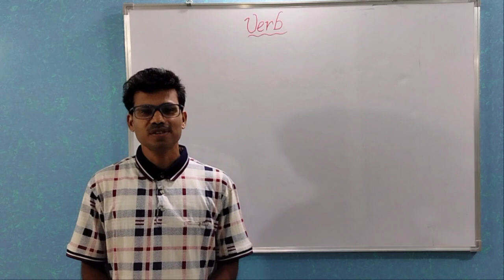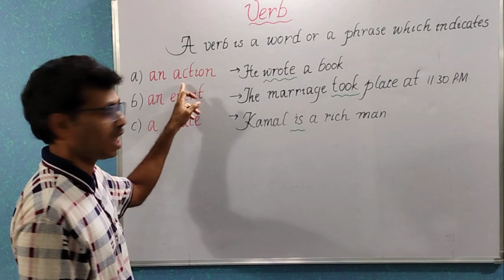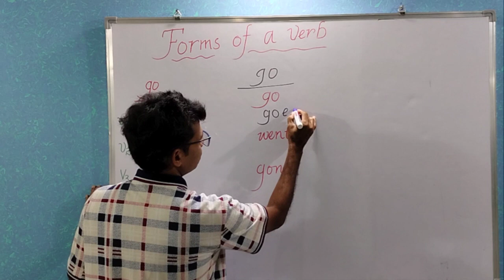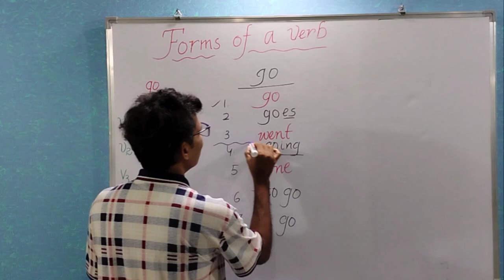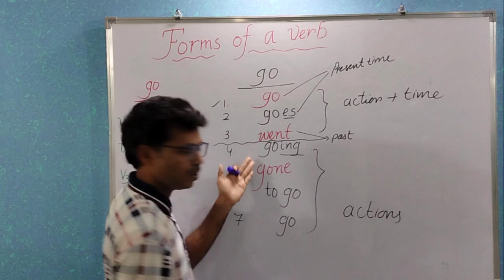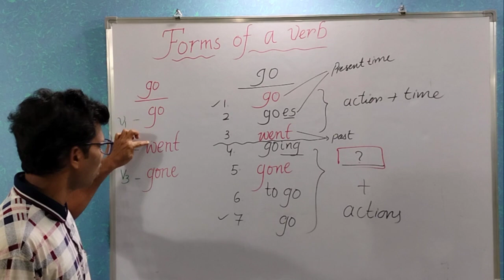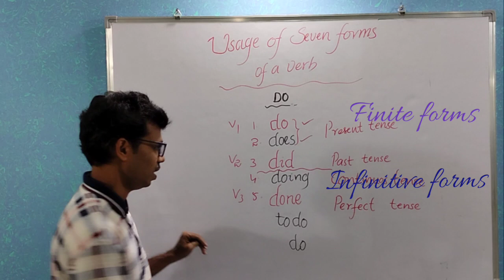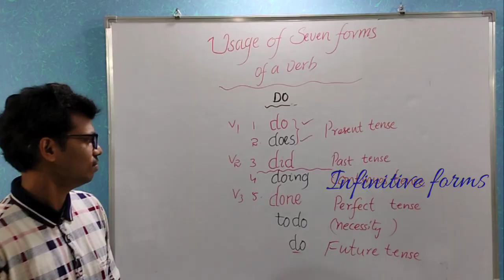Understanding Verb Forms